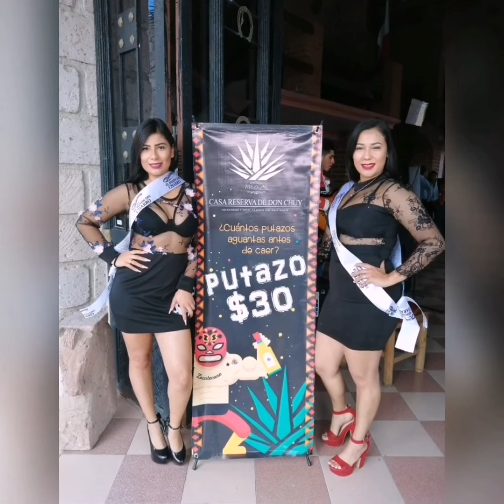ENTREVISTA ÁNGEL MEJÍA, ENCARGADO DEL DEPORTE MUNICIPAL EN PROGRESO DE OBREGÓN